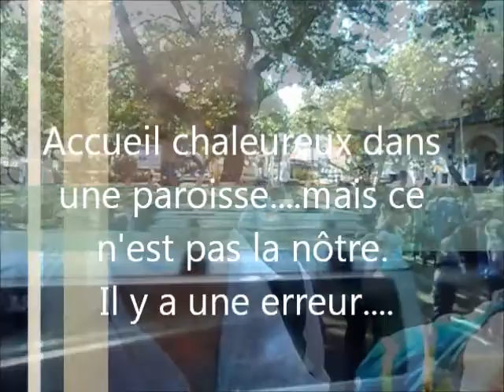jmj panama 7ème jour diocese de St Claude